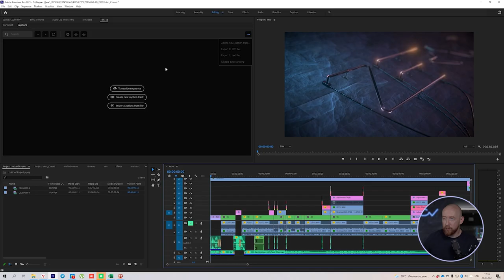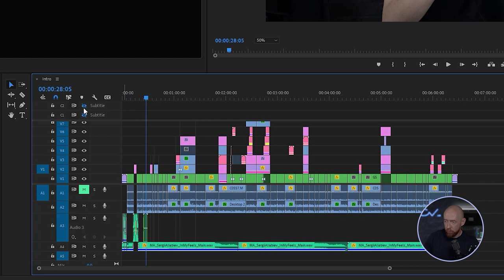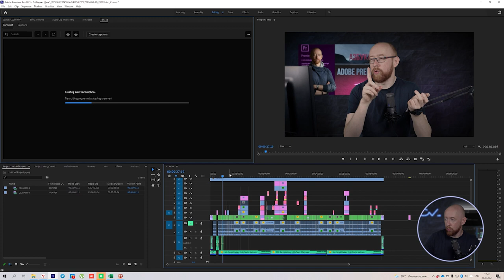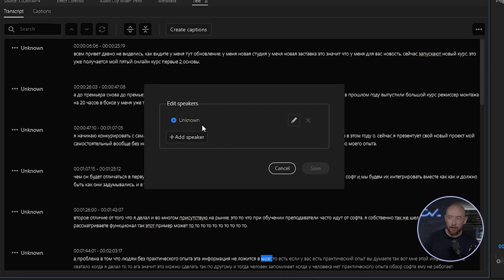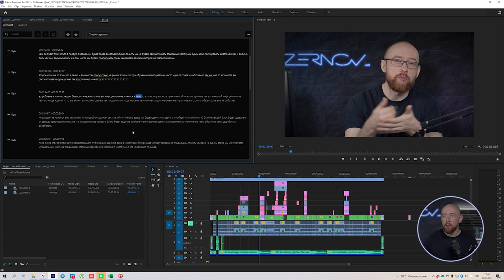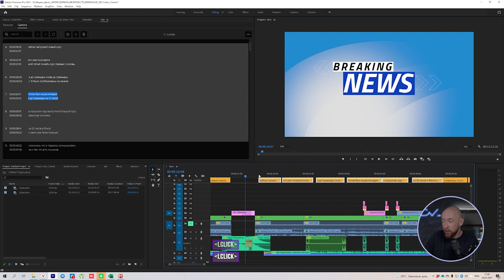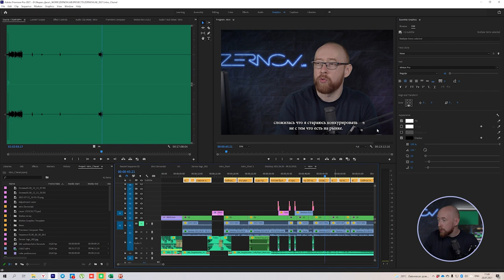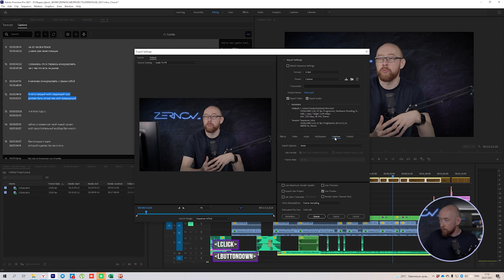Распознавание речи в Premiere и работа с субтитрами.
В последнем обновлении вышла шикозная фича распознавания речи в премьере и превращении её в субтитры. О ней и будет речь.

Содержание:
00:00 Что нового в обновлениях Премьера
00:47 Новые субтитры и автоматическое распознавание текста
01:46 Transcribe Sequence: настройки, фильтры, точки входа-выхода
03:30 Генерируем заготовки. Перерыв на кофе
03:50 И снова о минусах ломаного софта
05:10 Готово! Правка заготовок титров
06:26 Экспорт титров
06:46 Расшифровщики текста больше не нужны!
06:23 Create Captions: настройки и фильтры
08:44 Смотрим, что получилось
09:00 Немного истории, как было раньше
09:30 Редактирование титров. Панель Essential Graphics
10:22 Как это можно экспортировать
11:17 Рейтинг личных WOW от обновлений
12:04 Всем пока